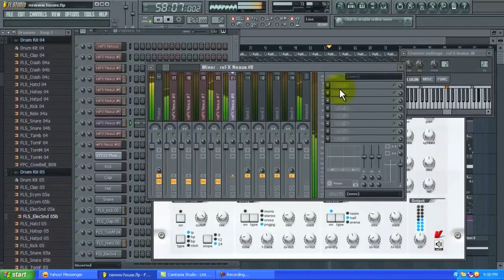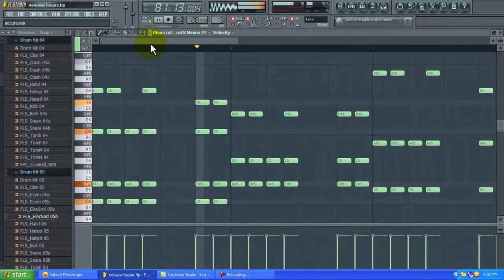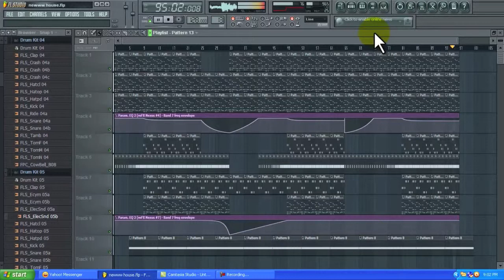Neues Projekt 74